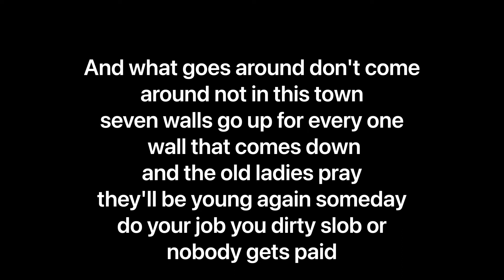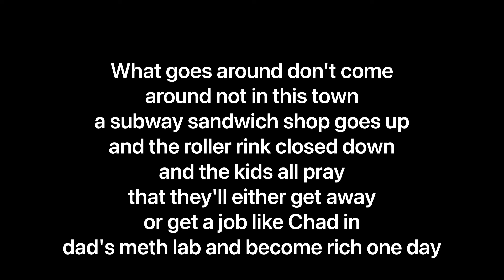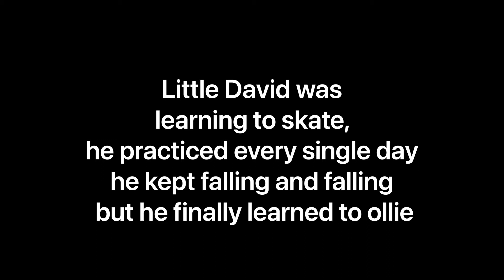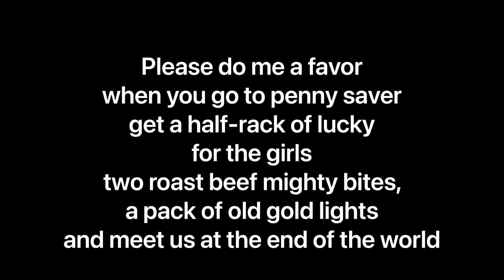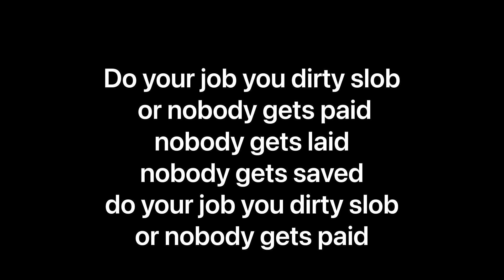Kimya Dawson-Hadlock Padlock lyrics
sorry the cropping is kinda weird :/